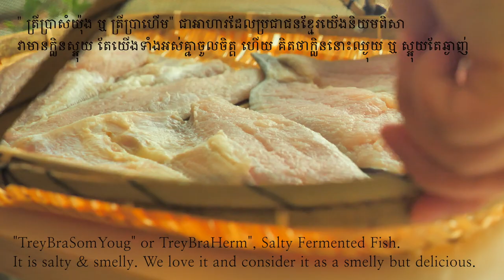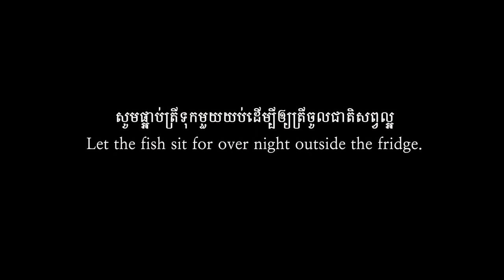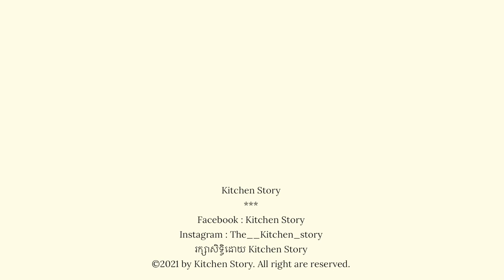ត្រីប្រាសំយ៉ុង[Salted Smelly Fermented Basa Fish]ម្ហូបខ្មែរ[Kitchen Story]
គ្រឿងផ្សំ ៖
[ ត្រីប្រាសំយ៉ុង/ត្រីប្រាហើម ]

ត្រីប្រា ឬ ត្រីពោ ឬ ត្រីកែ
២គីឡូ (សាច់សុទ្ធបន្ទាប់ពីកាត់ក្បាលវះឆ្អឹង)
អំបិល ១ខាំ + ស្ករ កន្លះស្លាបព្រាកាហ្វេ
Ingredients :

Basa Fish 2kg
* Total amount after
bone & heads are removed
Salt 100g
Sugar 1.2tsp

***  ខ្ញុំសូមរក្សាសិទ្ធិ និងមិនអនុញ្ញាតឲ្យបុគ្គលទី២Download ថតចម្លង​ កែច្នៃ​ និងPostវីដេអូនេះជាថ្មីនោះទេ